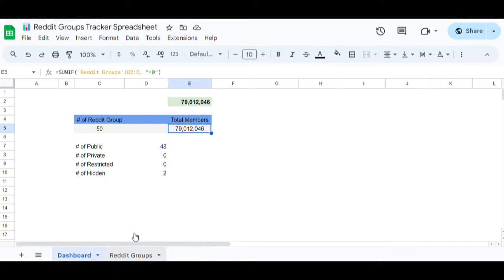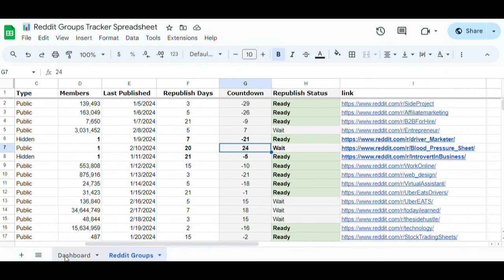Introducing the Subreddit Tracker Spreadsheet: A Side Project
Introducing the Subreddit Tracker Spreadsheet

🚀 Streamline your Reddit community engagement with the Subreddit Tracker Spreadsheet! Whether you’re a seasoned Redditor or just starting out, this powerful tool keeps you organized, consistent, and effective.

🔥 Features:
1. Subreddit Tracking: Easily input your Subreddit names and stay organized.

2. Customizable Reminders: Set prompts for sharing content—daily, weekly, or monthly.

3. Subreddit Totals: Understand your potential reach across all groups.

4. Anti-Spam Solution: Maintain a consistent posting schedule without overwhelming your communities.